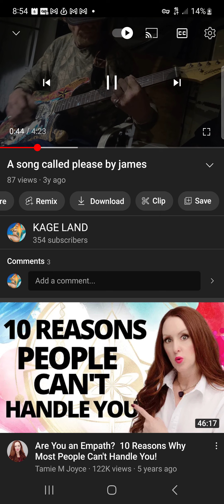July 10, 2023